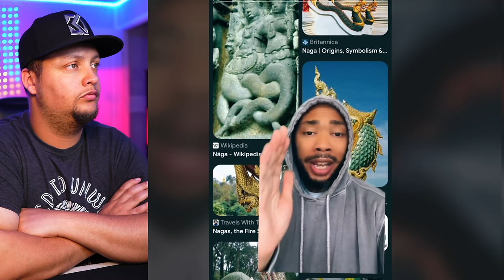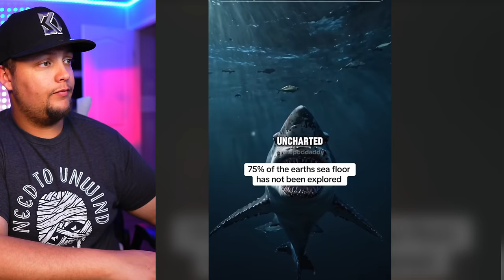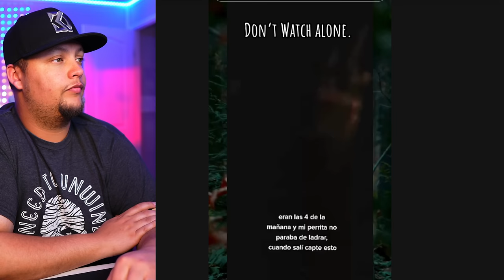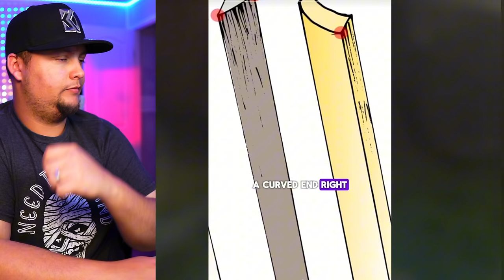Creepy TikToks That Are Really Real! (Day 175)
You ever seen snake skin under a microscope?

NASA Are Doing WHAT ?!

75% of the earths sea floor has not been explored.

Weird creature found in forest!!

DOGS IN THE STARS!

A creepy Humanoid cryptid is captured on home security camera

Wow! A BLUE ORB

This gave me goosebumps!

Was The Lost City of Atlantis located in Africa?

How Ancient Cuneiform Tablets Are Made.